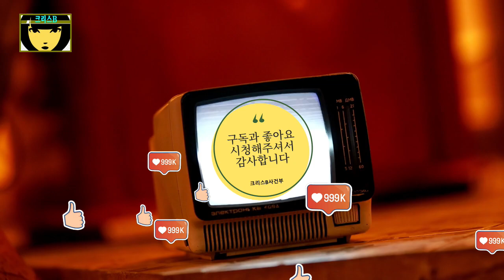유튜브 아프리카 BJ 나리씨의 스토커과 110만 구독자 릴카의 경우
나리(가명) 씨는 유튜브와 아프리카에서 먹방 BJ로 3년 간 활동 중에 어느 날부터 애청자였던 박씨로부터 스토킹을 당하게 됐습니다.
나리 씨는 두려운 나머지 ‘그것이 알고 싶다’ 제작진에게 스토킹에 시달린다고 하면서 도움을 요청했습니다.

Kevin MacLeod의 Classic Horror 1 - Dark World에는 크리에이티브 커먼즈 저작자 표시 4.0 라이선스가 적용됩니다.